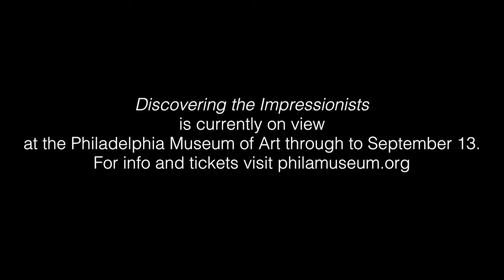EXHIBITION ON SCREEN: The Impressionists Clip - Monet and Durand-Ruel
Clip from the upcoming film EXHIBITION ON SCREEN film The Impressionists: And the Man who Made Them, in cinemas across the US from 14th July.

Find out more and book tickets for a cinema screening near you

Based on the Inventing Impressionism exhibition at the National Gallery London (in collaboration with the Musée du Luxembourg, Musée d’Orsay and Philadelphia Museum of Art), EXHIBITION ON SCREEN The Impressionists: And the Man who Made Them, focuses on 19th Century Parisian art collector Paul Durand-Ruel. It was his continual support, championing, financial backing and refusal to give up that established one of the most loved and recognisable movements in Western art – Impressionism.